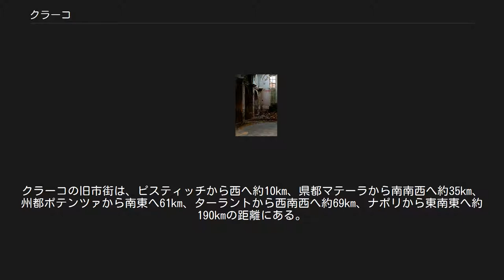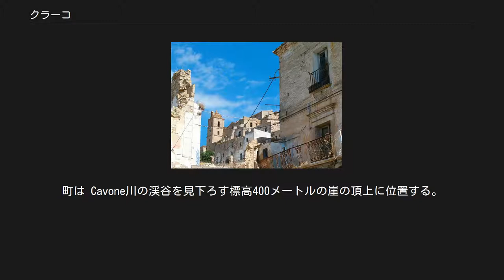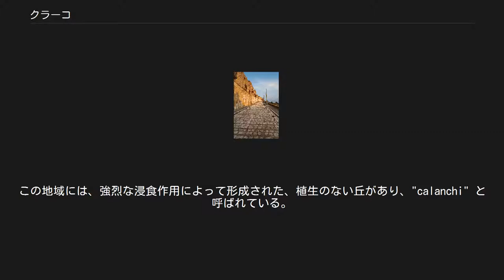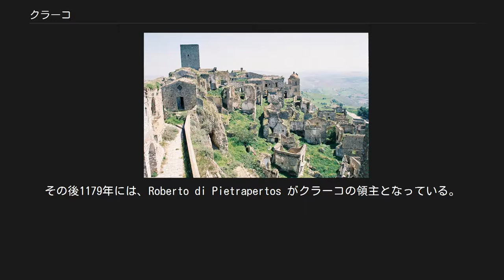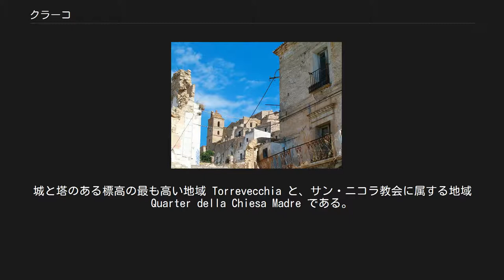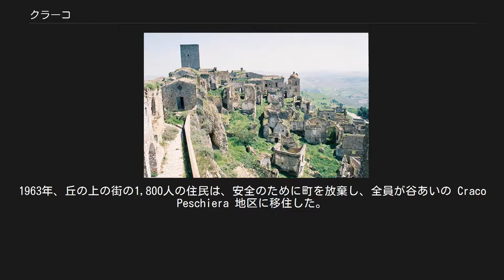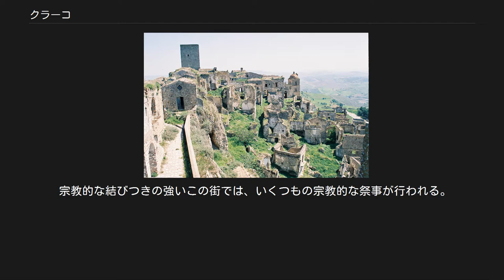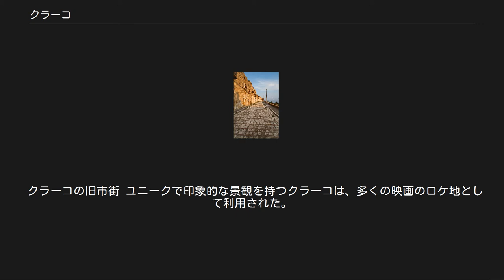クラーコ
クラーコ（伊: Craco）は、イタリア共和国バジリカータ州マテーラ県にある、人口約700人の基礎自治体（コムーネ）。
 急峻な砂岩の丘の上に築かれた中世都市は、20世紀半ばに発生した群発地震にともなって居住に適さなくなり、住民は平地に集団移転した。
ゴーストタウンとなった旧市街は、印象的な景観から、映画のロケ地としても利用されている。
 マテーラ県南部に位置し、ターラント湾からはおよそ30km内陸に位置するコムーネである。
クラーコの旧市街は、ピスティッチから西へ約10km、県都マテーラから南南西へ約35km、州都ポテンツァから南東へ61km、ターラントから西南西へ約69km、ナポリから東南東へ約190kmの距離にある。
 穏やかな起伏の広がるこの地域では、丘の上に町が築かれ、麓を取り巻く形で小麦畑がつくられるが、クラーコの中世村落はそうしたこの地域の典型的な丘の上の町の一つである。
 クラーコは防衛上の理由から非常に急な傾斜を持つ丘の頂上に築かれており、厳しく印象的な景観となっている。
穏やかな起伏を持つこの地域においては、周囲と異なる特徴的な姿を見せている。
町の中心は最も標高の高い場所にあり、西南側は建物の建てられない急な崖になっている。
町は Cavone川の渓谷を見下ろす標高400メートルの崖の頂上に位置する。
この地域には、強烈な浸食作用によって形成された、植生のない丘があり、"calanchi" と呼ばれている。
 街には紀元前8世紀に造られたと刻まれている墓が見つかっており、この街の建設もその時期にさかのぼると考えられる。
この地域にはターラント湾沿岸の植民市メタポントゥム（Metaponto）（現在のベルナルダ近郊）から移住したギリシャ人が暮らしていた。
 クラーコのストリート 10世紀、東ローマ帝国治下のこの地域では、イタリアの修道士たちによって農業が営まれるようになった。
 都市の名が最初に記録されるのは1060年である。
この街はトリカーリコの大司教アーナルドが治めており、「小さな耕地」を意味する Grachium の名で呼ばれていた。
クラーコの地名はこれに由来する。
教会による長い統治は、この地域の人々に大きな影響を与えた。
 1154年から1168年にかけて、この街の支配はノルマン人と推測されるエルベルト（Erberto）に移った。
エルベルトは街の最初の封建領主であった。
その後1179年には、Roberto di Pietrapertos がクラーコの領主となっている。
1276年には街に大学が設立された。
13世紀の間には Attendolo Sforza の指示によって、街のランドマークとなっているクラーコ城が建設されている。
 フェデリーコ2世の統治下、クラーコはカヴォーネ川流域とアグリ川流域を結ぶ戦略上の拠点として重視された。
1293年にはクラーコ城の塔は監獄として用いられた。
15世紀までに、街は4つの大きな館（パラッツォ）を持つようになった。
塔の近くの Palazzo Maronna 、聖堂に隣接する Palazzo Grossi 、そして Palazzo Carbone と Palazzo Simonetti である。
 街の人口は、450人（1277年）、655人（1477年）、1,718人（1532年）と記録され、1561年には2,590人に達している。
1656年には疫病の流行によって数百人の死者が出ている。
人口は長い期間を平均すれば、1,500人程度であった。
 1799年、ナポリに学んだ Innocenzo De Cesare は、クラーコに帰郷するとブルジョワジーを組織し、パルテノペア共和国をめざす革命運動を起こし、封建的な農業関係を打破するために蜂起した。
しかし、反乱は鎮圧された。
1815年、十分に広くなった街は、2つの地区に区分された。
城と塔のある標高の最も高い地域 Torrevecchia と、サン・ニコラ教会に属する地域 Quarter della Chiesa Madre である。
 クラーコの旧市街 1860年代半ばのイタリア統一期、この地域での「山賊」の勢力伸長は街を悩ませた。
内戦が終わると、環境や地質が町の最大の困難となった。
この土地の厳しい農業条件は、十分な生産をもたらさなかったため、1892年から1922年にかけて 1,300 人以上の住民が北米に移住し...